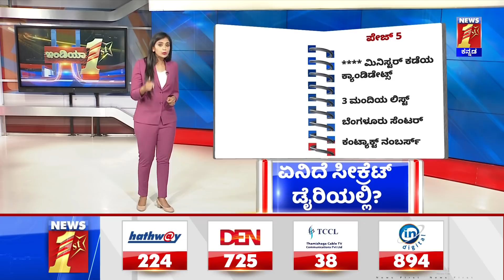PSI Exam Scandal : ಡೈರಿ ಓಪನ್​ ಮಾಡಿದ್ರೆ ಸರ್ಕಾರಕ್ಕೂ ಕಂಟಕ ಫಿಕ್ಸ್​ | NewsFirst Kannada